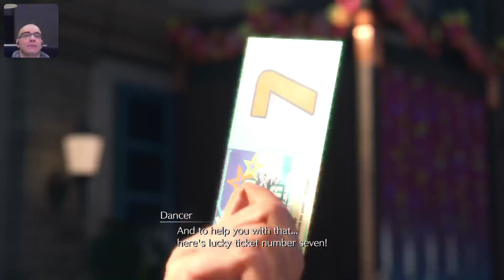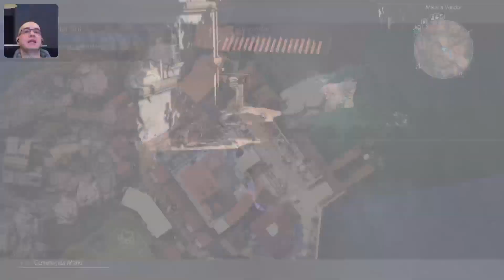Let's play Final Fantasy VII Rebirth [Blind] [Dynamic] [13]